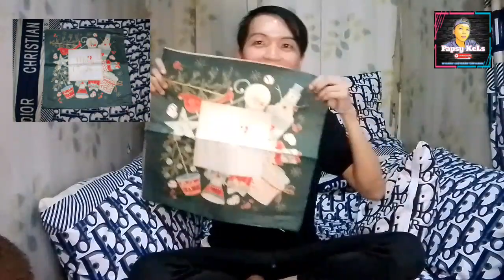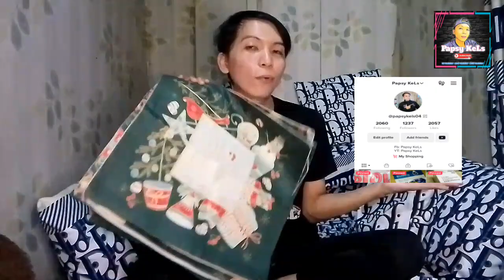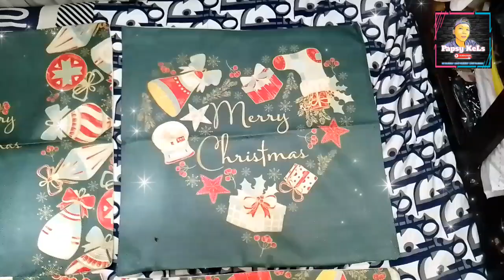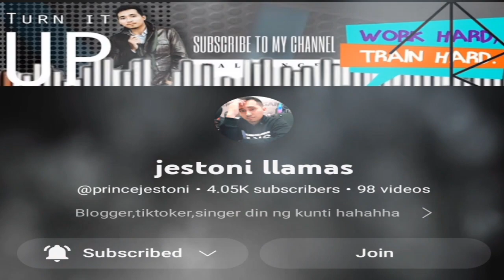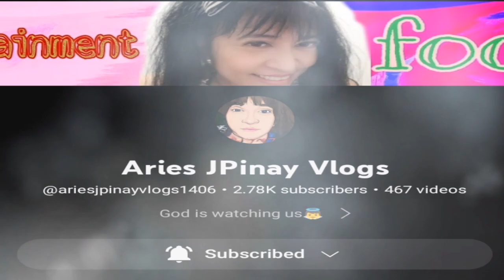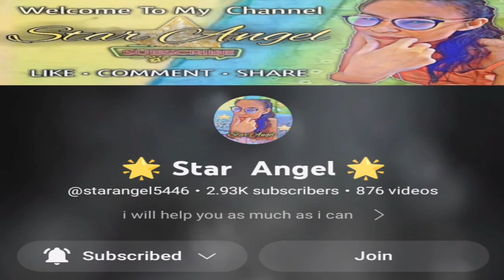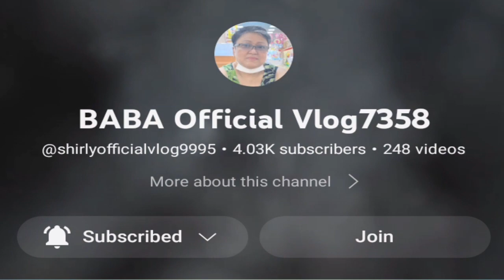CHRISTMAS TRO-PILLOW CASE -Unboxing #148- | PAPSY KELS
I got my Christmas Tro-pillow case. Tara samahan niyo kong mag-unbox. God Bless Everyone. 😇💚